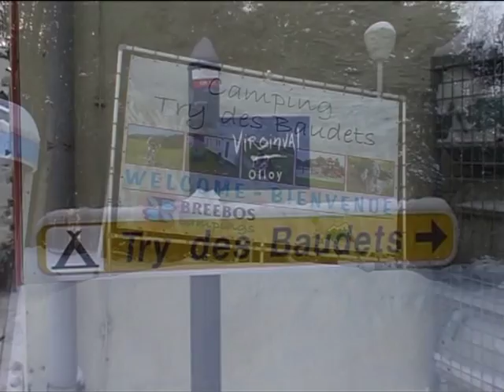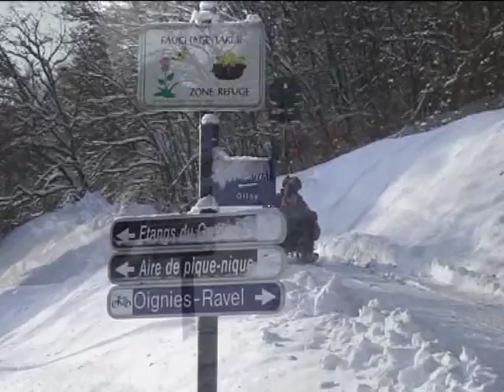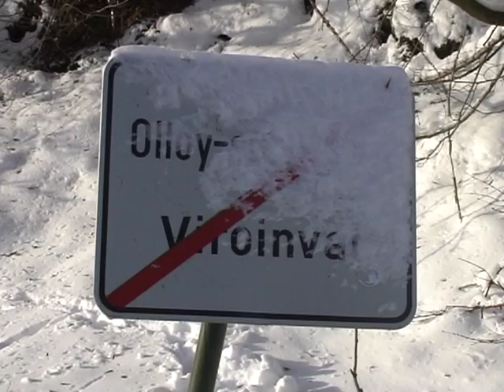Christmas Olloy sur Viroin - Viroinval 2010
Christmas winter wonderland in Olloy sur Viroin - Try des Baudets- Viroinval
Noël à Olloy sur Viroin